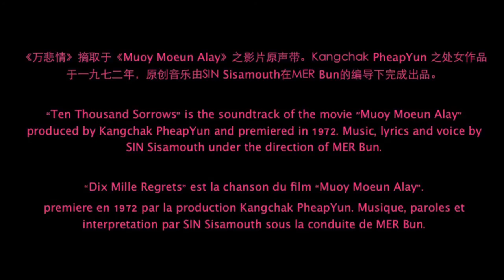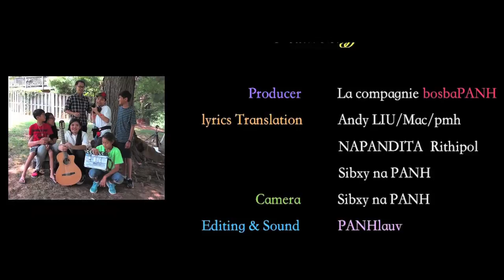Muoy Meun Alay - Dix Mille Regrets (French - Khmer subtitles)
Muoy Meun Alay (Ten Thousand Sorrows) was the soundtrack of the movie Muoy Meun Alay produced by Kangchak PheapYun and premiered in 1972. Music, lyrics and voice by lok ta SIN Sisamouth under the direction of MER Bun. Cover song with sub-titles in French and Khmer.

Video produced on a Sunday afternoon of August 2014 by seven Kon (kids) Khmers : my two brothers and our friends SAM Thyda, Thady, Sorya and Vandy. Lots of fun with our low-tech equipment.

to have the music sheet and Minus One music.